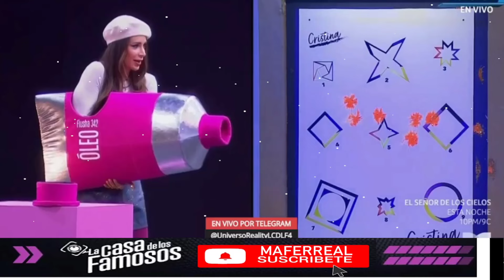LA PRODUCCION COMETE UN GRAVE ERROR EN LA PRUEBA DEL LIDER! LA CASA DE LOS FAMOSOS 4 EN VIVO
LA PRODUCCION COMETE UN GRAVE ERROR EN LA PRUEBA DEL LIDER! LA CASA DE LOS FAMOSOS 4 EN VIVO La Casa de los Famosos ¡NUEVA TEMPORADA! | En vivo 24/7 (Streaming 4)